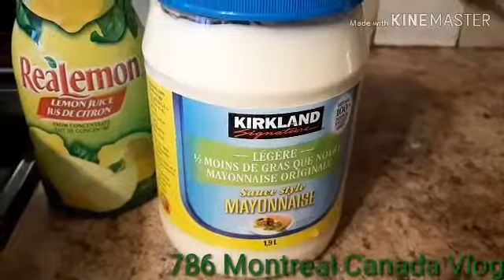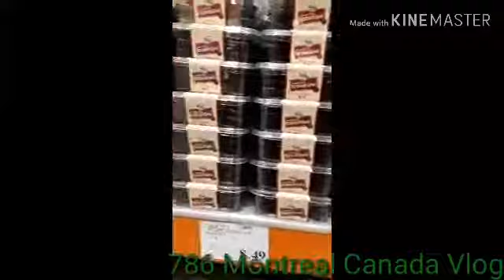Canada ky weather ko kry enjoy (Homemade)chicken tandoori +French fries & dahi Wli bhindi ky sath